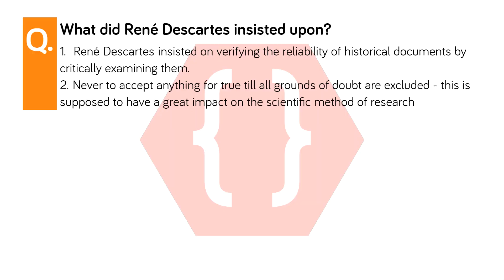What did René Descartes insisted upon? | Historiography: Development in the West | SSC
What did René Descartes insisted upon?